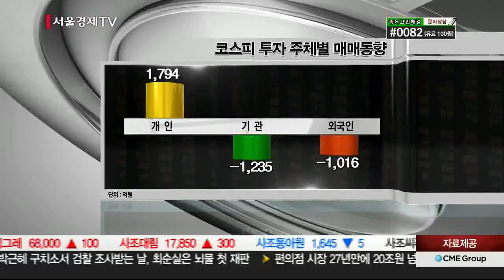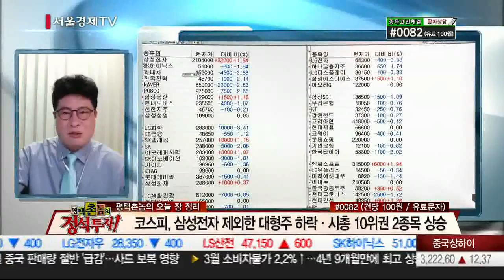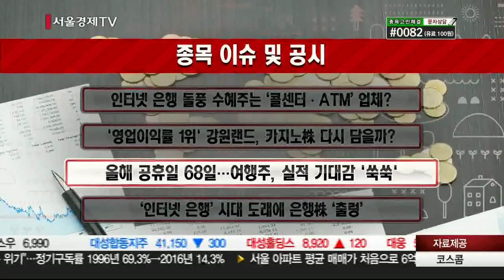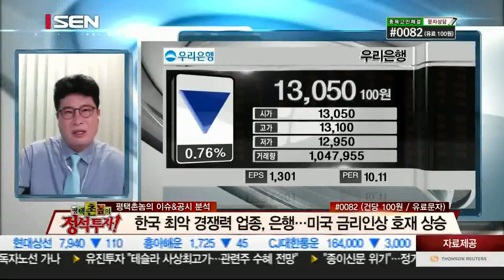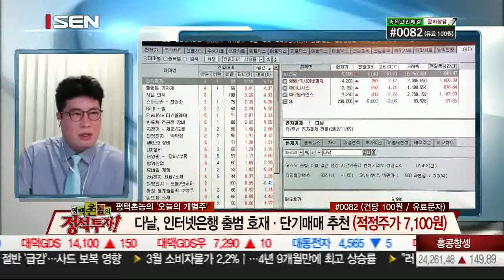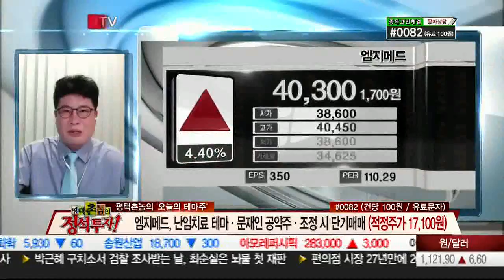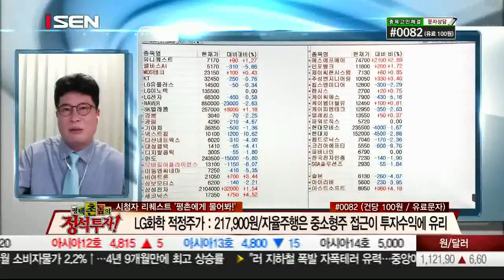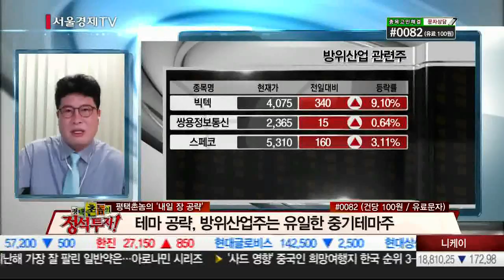20170404_평택촌놈의 정석투자_7회